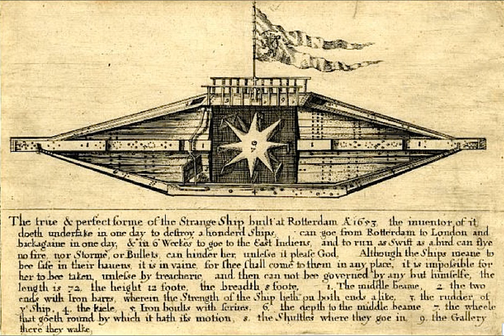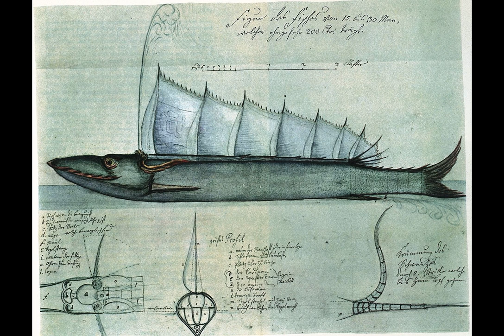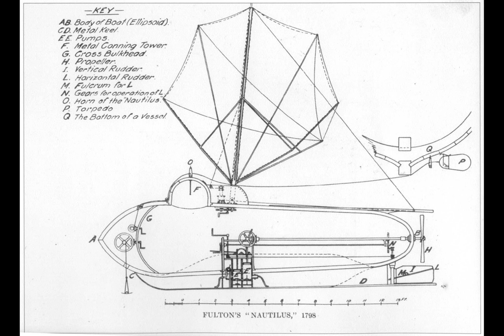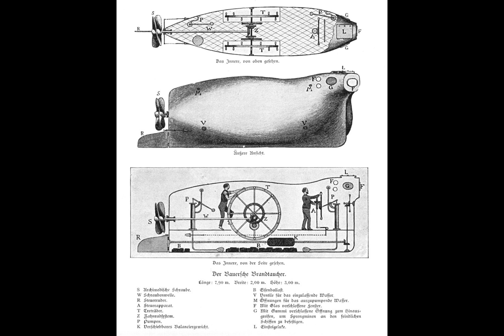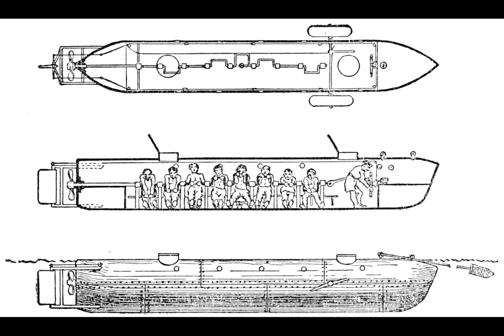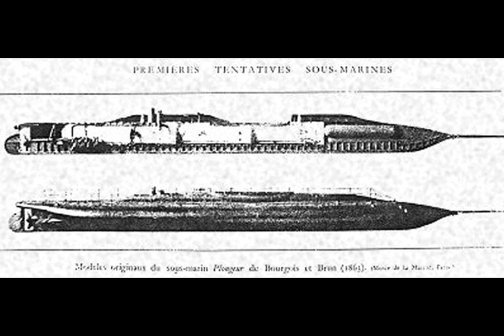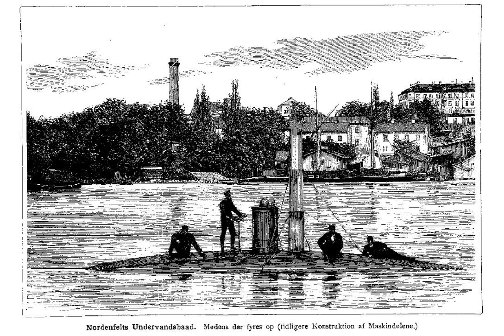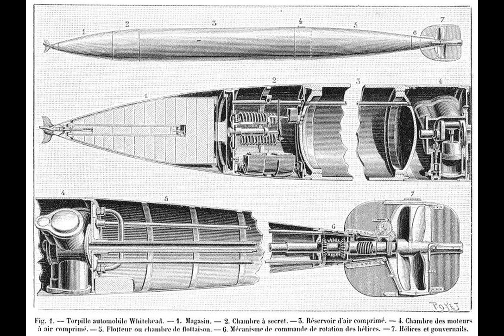AHA020 - Wie funktioniert ein U-Boot?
Marco erzählt euch in dieser Episode alles, was ihr schon immer über U-Boote wissen wolltet, aber bisher nicht zu fragen wagtet. Wir wünschen euch wie immer viel Vergnügen!

Chapters:
00:00:00 AHA020 - Wie funktioniert ein U-Boot?
00:00:15 Begrüßung
00:01:36 Frage
00:01:48 Ausführliche Antwort
00:21:02 Fahrendes Tauchboot
00:24:12 Rotterdammer Schiff
00:25:34 Entwurf von Giovanni Alfonso Borelli
00:26:10 Steinhuder Hecht
00:27:55 Turtle
00:35:54 Nautilus
00:37:11 Brandtaucher
00:39:18 CSS Hunley
00:41:17 Plongeur
00:44:25 Sub Marine Explorer
00:46:34 Resurgam II
00:48:19 Nordenfelt I
00:48:40 Whitehead Torpedo
00:52:41 Gymnote
00:56:37 Holland I
00:57:23 Fenian Ram (Holland II)
01:13:53 USS Nautilus
01:18:08 Gotland
01:19:28 Fazit
01:33:28 Neue Frage
01:35:47 Verabschiedung